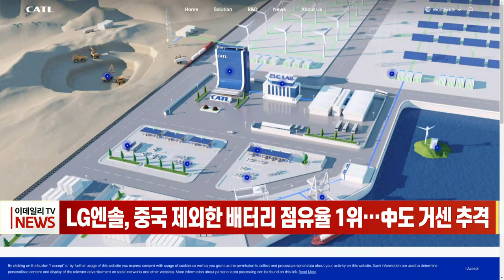LG엔솔, 중국 제외한 배터리 점유율 1위… 中도 거센 추격 (20220905)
LG에너지솔루션, 중국 제외한 배터리 점유율 1위… 中도 거센 추격